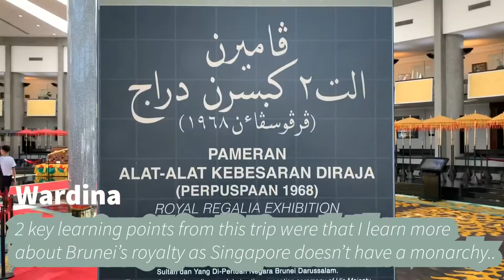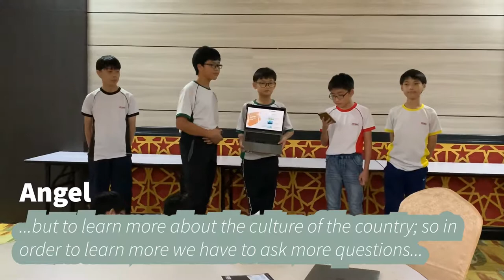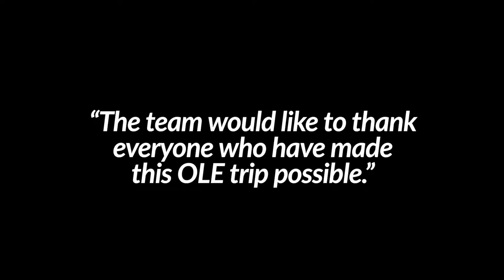Students’ Reflections from Brunei OLE 2019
Reflections from 4 selected students on their overall experiences during their Brunei OLE 2019 trip.